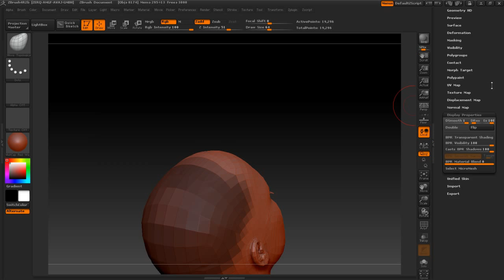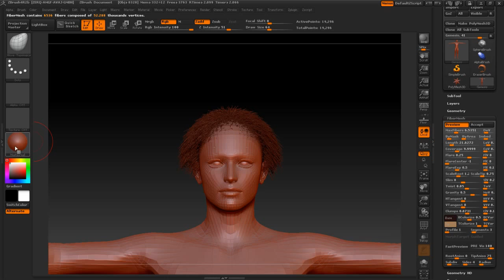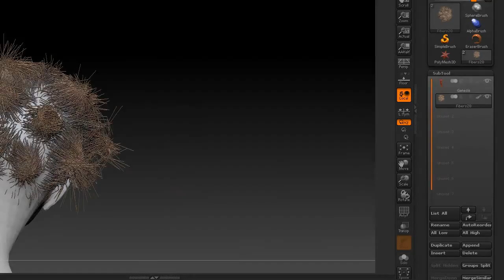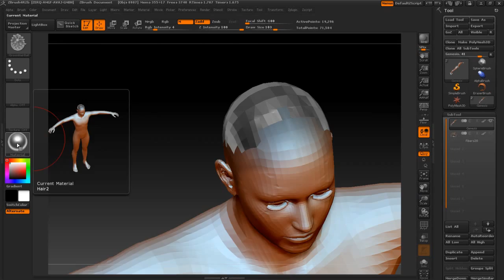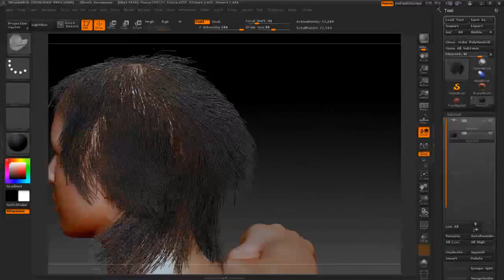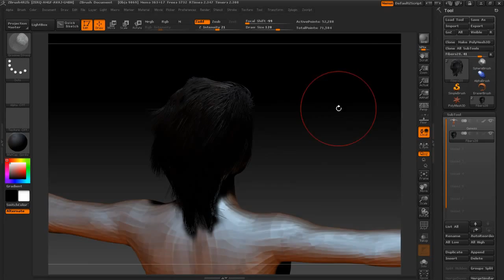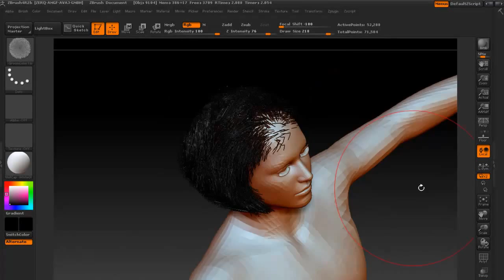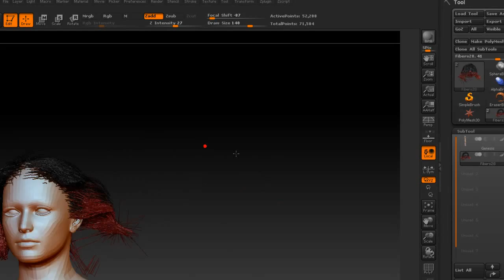Zbrush4R2b and fun with FiberMesh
Nothing fancy just playing with Fiber Mesh in Zbrush4 R2b